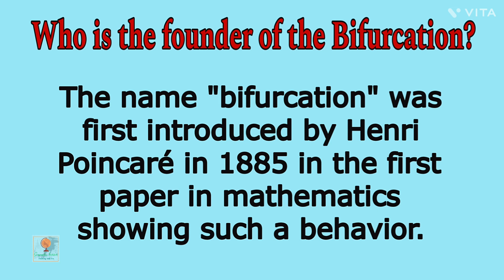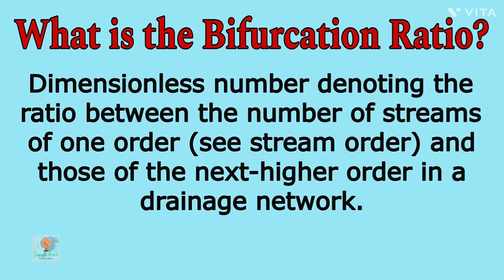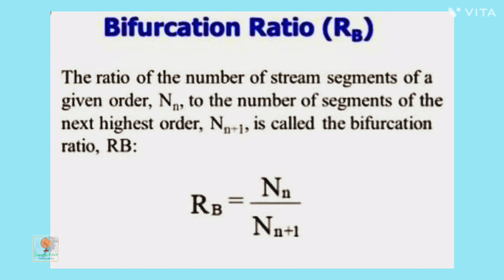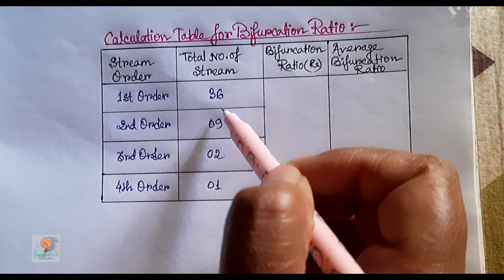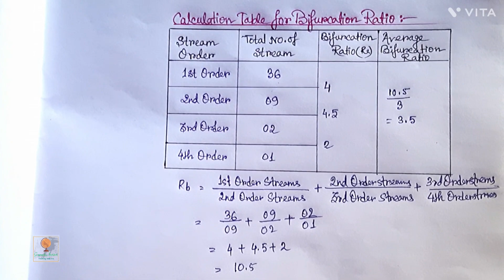Bifurcation Ratio(1st sem)||By- Sagarika Nag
In this video I explain about Calculation of Bifurcation Ratio, which is based on Stream Ordering. Here I discussed -
1. What is Bifurcation Ratio?
2. Who is the founder of Bifurcation?
3. What is the formula of Bifurcation Ratio?
4. How could you calculate the Bifurcation Ratio?
I hope all are you understand it clearly.
River basin honoursgeography honours syllabusba geography syllabusgeography honours 1st semester question paperstudents mediaভূগোল অনার্স সিলেবাসgeography honours 1st semester syllabuscbcs syllabusgeography honours 1st semester class